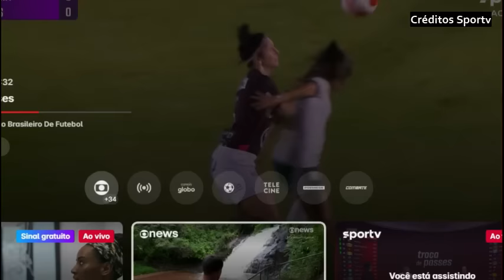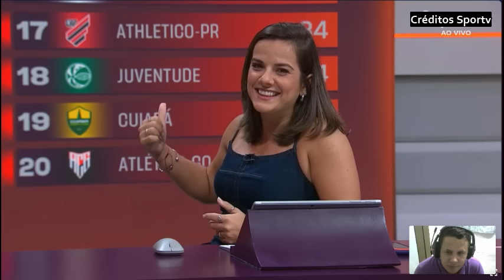FORTALEZA PASSA POR CIMA DO JUVENTUDE EM CAXIAS E SONHA COM O TÍTULO DO BRASILEIRO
fortaleza juventude brasileirao FORTALEZA PASSA POR CIMA DO JUVENTUDE EM CAXIAS E SONHA COM O TÍTULO DO BRASILEIRO